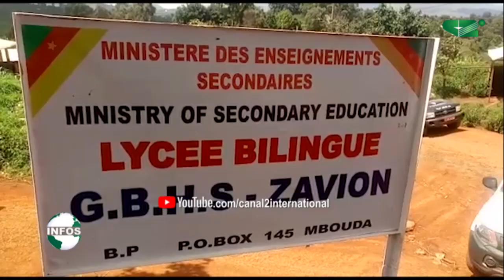LES BAMBOUTOS PRENNENT AU SERIEUX LA MENACE D'ATTAQUES (Jt, 28/09/2021)